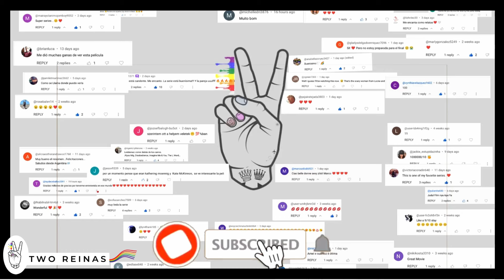Happy Ending LGBT Girl Movie: La Historia de Shira y Maria _ Kiss Me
Movie Recap: Kiss me Kosher
Shira y Maria
Watch: Amazon Prime
 the captivating world of "Kiss Me Kosher" a series filled with drama, secrets, and family dynamics. Join us as we recap and analyze the twists and turns that make this series a must-watch. as we review the film and focus on its LGBTQ+ characters and storyline, with a focus on its compelling queer relationship storyline. Discover the LGBTQ+ representation in the film and explore the journey of the characters as they navigate love and identity. Our comprehensive analysis will delve into the significance of this portrayal in the context of LGBTQ+ representation in media. Don't miss this exploration of authentic storytelling and its impact on the queer community

Comenta abajo…

Besos Guapas